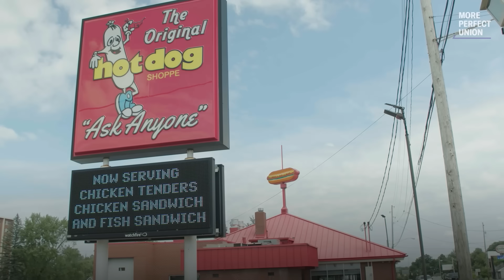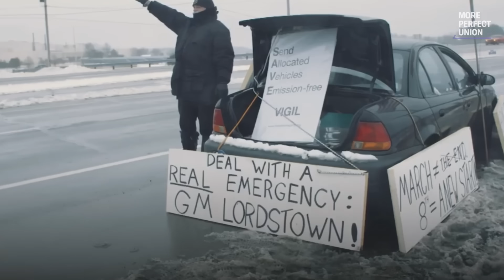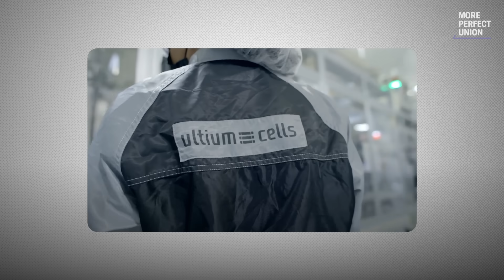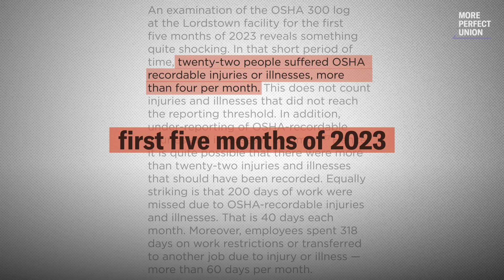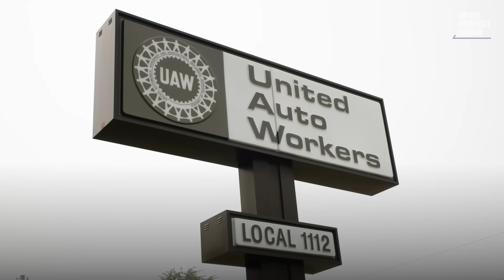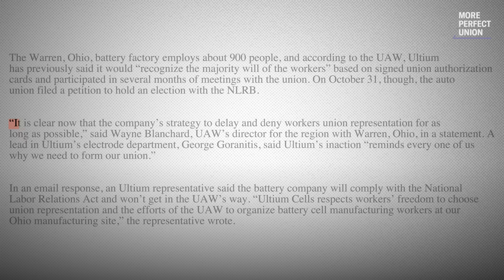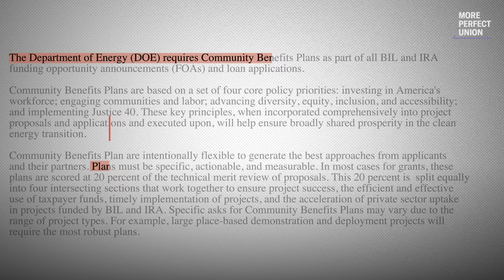What GM Doesn’t Want You to Know About EVs | Ft. John Russell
Federal funding for electric vehicle manufacturing was supposed to create thousands of good-paying, union jobs.

But workers at Ultium Cells, which makes electric batteries for GM, reveal a different story. They make just $16.50/hour. One worker told us he's afraid he'll come home in a body bag.

Ultium received $2.5 billion from the government for their electric battery project.

One Ultium worker told us, "They need to stop giving taxpayer dollars to companies that essentially treat their workers like gum on the bottom of a boot.”

@heyjohnrussell reports. You can find more from John Russell at his newsletter